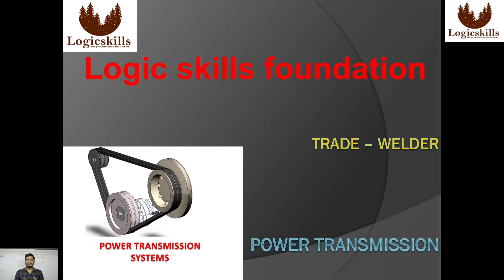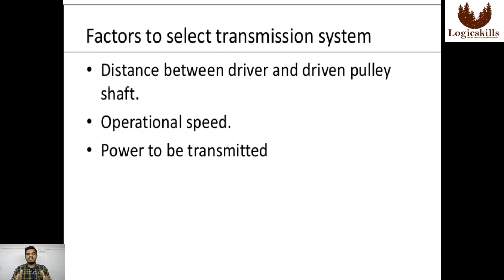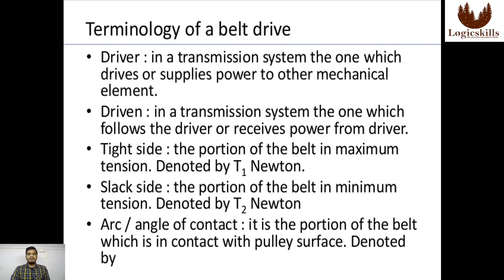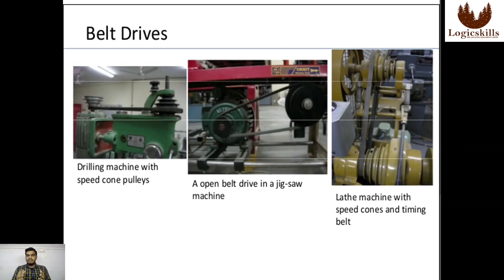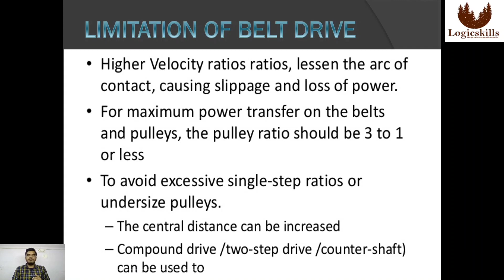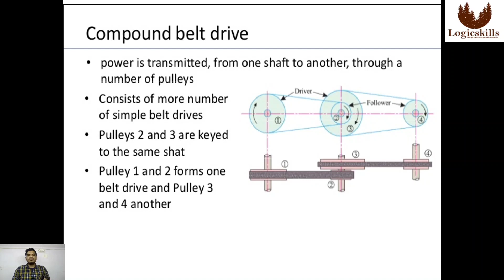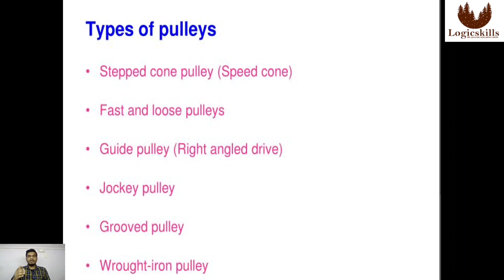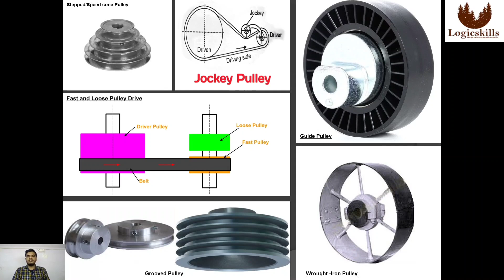Power Transmission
In this video we will learn about Power Transmission.